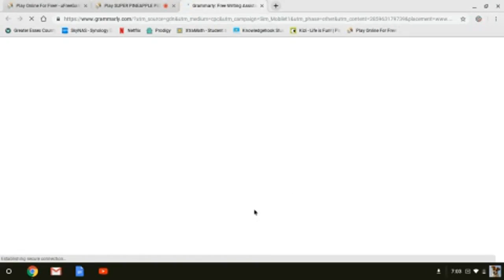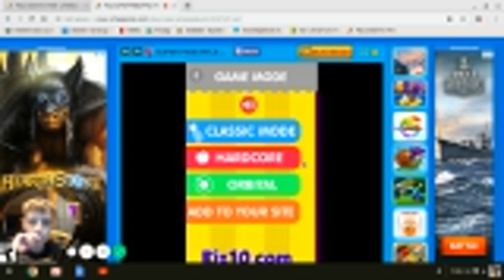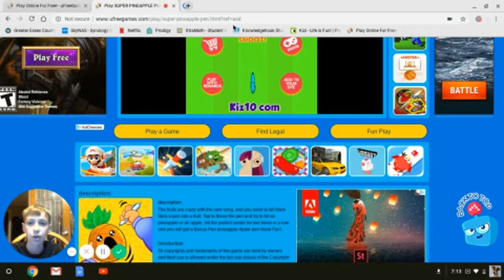Trenton plays ppap wuuuuuuuu?